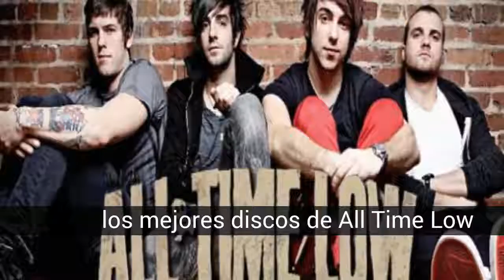Los mejores discos de All Time Low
All Time Low es una banda de musica punk/pop de Baltimore, Maryland (Estados Unidos), vota por tu/s disco/s favorito/s de ellos!

En la lista de los mejores discos de All Time Low tenemos:
1. Nothing Personal (2009)
2. The Party Scene (2005)
3. So Wrong, It's Right (2007)
4. Dirty Work (2011)
5. Don't Panic (2012)
6. Future Hearts (2015)